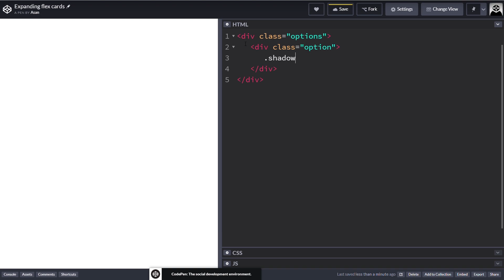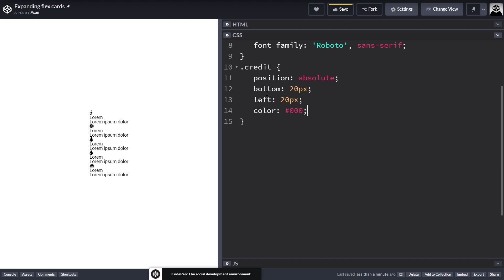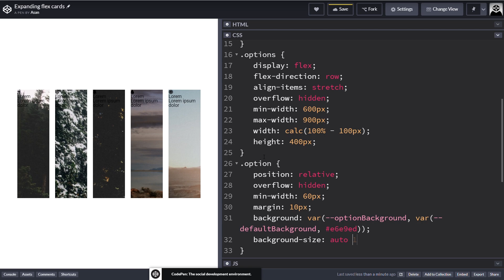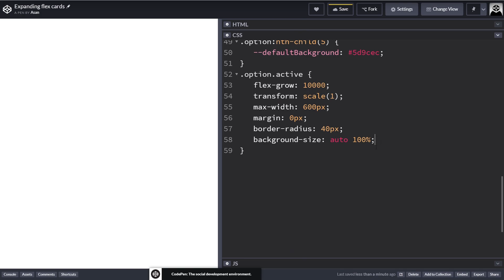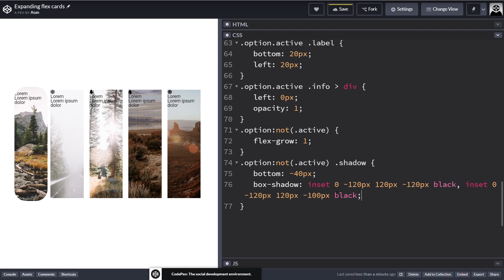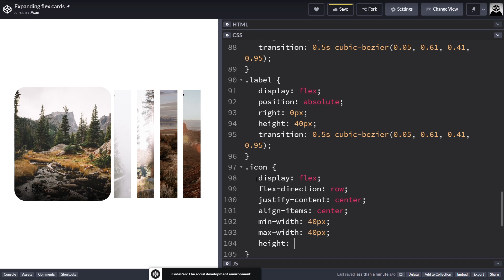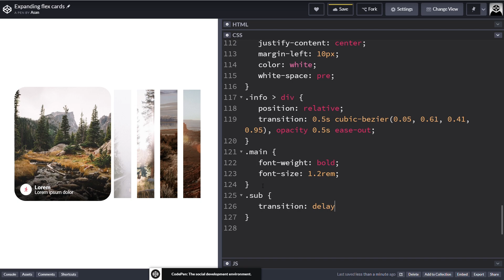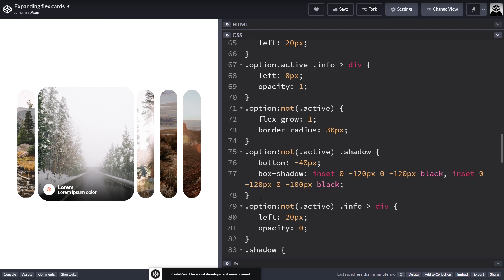How to Create Css Card UI Design | Using HTML & CSS , JS | 2020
SabCode is an educational channel dedicated to frontend development and everything connected with it.
You can find many HTML and CSS tutorials on the channel, as well as JavaScript tutorials.